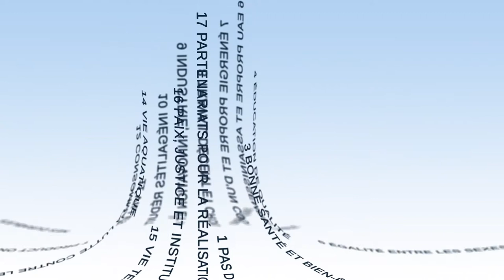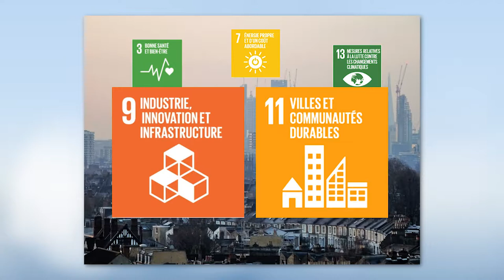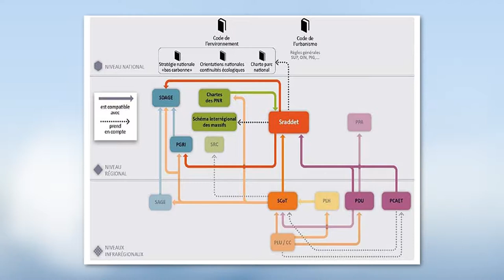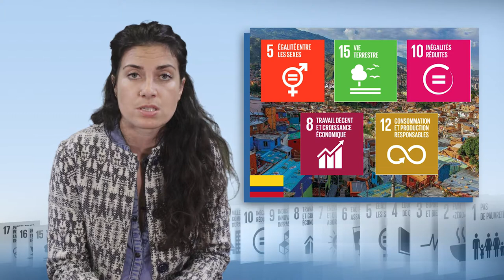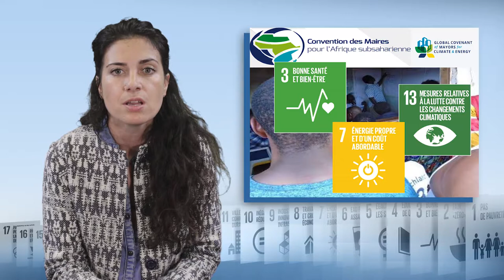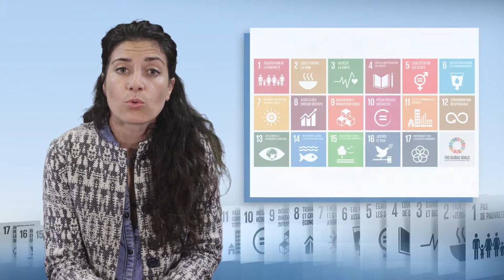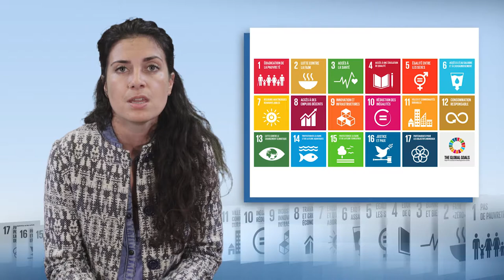Des outils pour accompagner la transition des villes et des territoires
Amandine Crambes, ingénieure urbaniste à l'ADEME, présente dans cette vidéo (11'25) l'enjeu que représente l'appropriation des Objectifs de Développement Durable par les territoires urbains, qui concentrent de plus en plus de personnes et d'activités. Elle évoque successivement les questions de planification et d'aménagement, en apportant des exemples d'outils mobilisés à travers le monde.